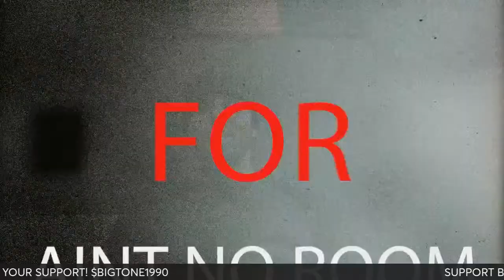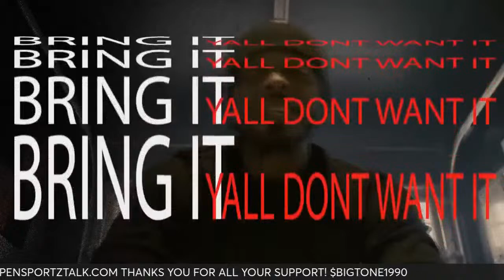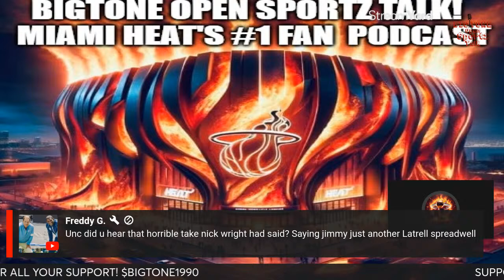BREAKING! MIAMI HEAT POSTGAME HEAT/CAVS RECAP BREAK DON LET'S TALK!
Welcome to BigTone Open Sportz Talk! Although this is a Miami Heat based sports Channel, all teams all fans are welcome to discussion what's happening around the NBA and the league today. So grab a seat and join me in some Open Sportz Talk.

FOR ANY APPARELS  SHIRTS HATS GO TO MY WEBSITE @